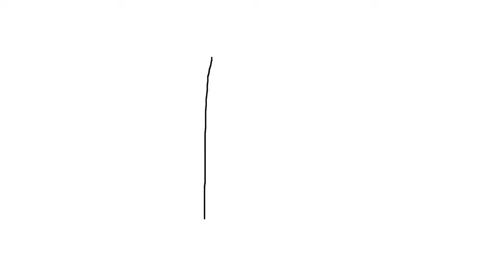Wegweiser Berufsorientierung 2020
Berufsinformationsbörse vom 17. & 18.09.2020